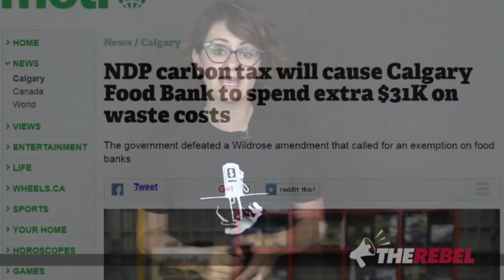NDP reject exemption for kids going to school because “your kids want to be taxed”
Sheila Gunn Reid reports, the NDP are going to carbon tax children going to school. An amendment to the carbon tax brought forward by Wildrose MLA for Chestermere-Rocky View, Leela Aheer, sought to exempt school bus transportation from the new tax on everything to spare rural school boards the hundreds of thousands of additional costs that will be levied upon them. Watch Sheila's video for her amusing take on the latest bad policy move from the NDP. MORE

Rachel Notley's Alberta NDP announced a $3 billion a year carbon tax.
SIGN THE PETITION telling them to cancel this job-killing tax at StopTheCarbonTax.com